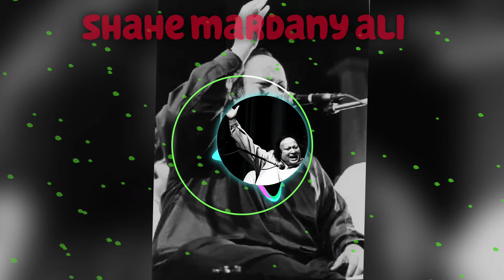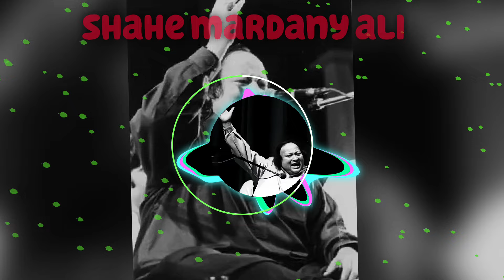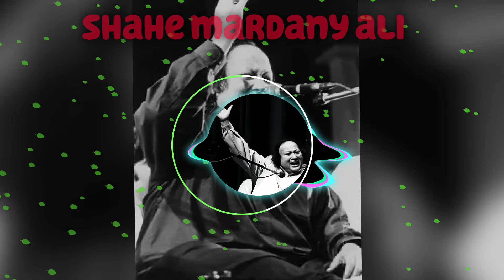shahe mardany ali nusrat Fatah ali Khan kawali-remix 2024 new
shahe mardany ali nusrat Fatah ali Khan kawali-remix shah-e-mardany-ali shera-yazda nusrat Fatah ali Khan kawali-remix